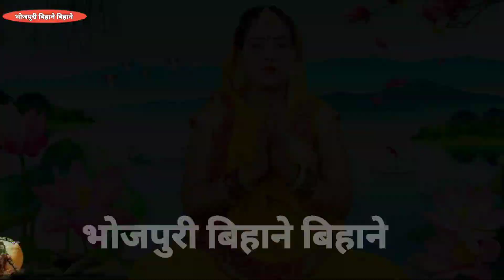बेल पतिया पे धूम मचाईब Shiv Charcha bhajan|Shiv Charcha geet | Shiv guru geet| jyoti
भोला के लम्बी लम्बी जटवा Shiv Charcha bhajan|shiv charcha|Shiv Charcha geet | Shiv guru geet| jyoti

shiv charcha bhajan,shiv guru bhajan,bhojpuri shiv charcha
bhajan,magahiya shiv charcha bhajan,new shiv charcha
bhajan,shivcharcha bhajan,are jaan shiv charcha
bhajan,shiv charcha geet bhajan,bhajan shiv charcha
geet,@shiv guru bhajan,shiv guru ke charcha bhajan,rekha
bahan ke bhajan,shivcharcha,shivcharcha geet,@shiv
shakti rekha bahan,shiv guru ke bhajan,shivcharcha
song,shiv charcha ka bhajan,sonam r yadav shivcharcha
bhajan

@Magahiya Bhakti

Badhiya shivcharcha
Dehatioshivcharcha geet
Dehatishivcharcna bhaja

शिव चर्चा गीत | शिव चच्चा गीत | शिव चर्चा भजन